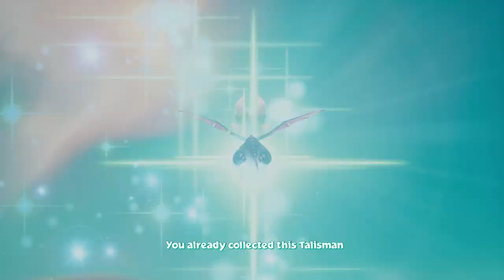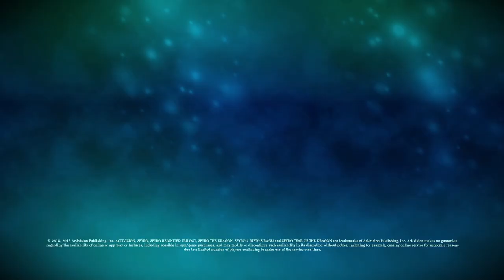Spyro Reignited Trilogy: Modded Spyro 2 PC Full Longplay 100%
This is a no commentary, modded, 100% complete play through of the second game in the trilogy.